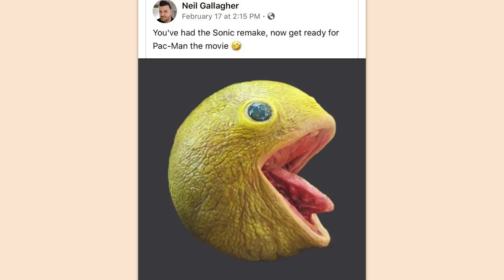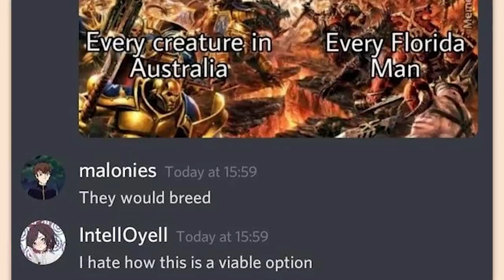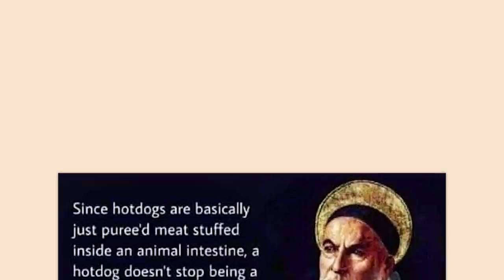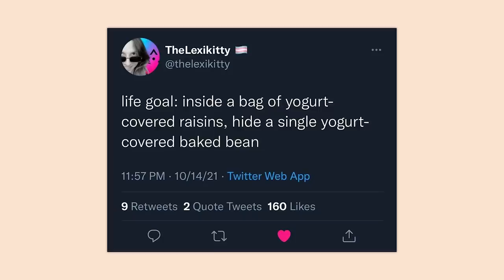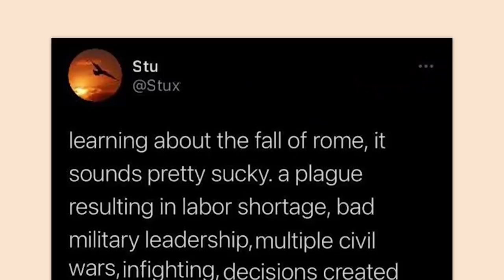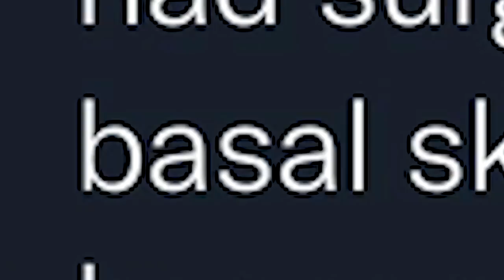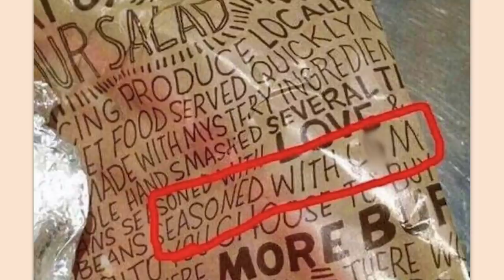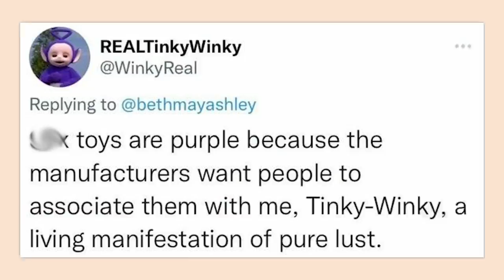r/TIHI | WHAT THE-